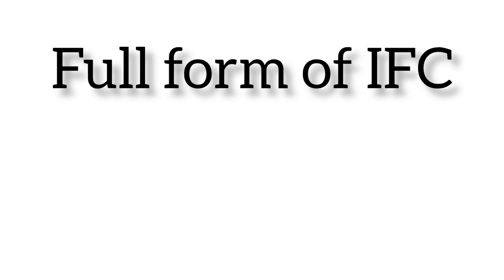20 most important GK Full forms#shorts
20 most important GK Full forms#shorts
gk questions
Gk question
gk question answer
general knowledge
lucent gk
best gk
future
gk quiz
general knowledge quiz
india gk
gk in english
students gk
100 gk
english gk
online gk
2023 gk
100 gk questions
100 english gk
easy gk questionsfuturetakgk